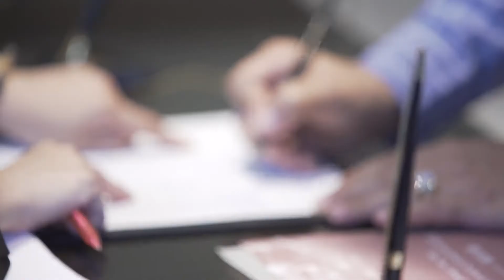2019 Investment Outlook Seminar UOB